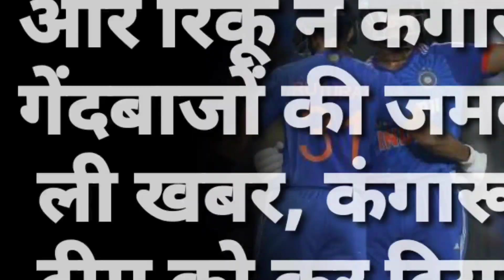IND vs AUS : 44 रन से जीता Bharat, दूसरे मैच में भी यादव जी के लड़ाकों ने किया कमाल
IND vs AUS : 44 रन से जीता Bharat, दूसरे मैच में भी यादव जी के लड़ाकों ने किया कमाल, मैदान पर बैटिंग और बॉलिंग में दिखा कमाल